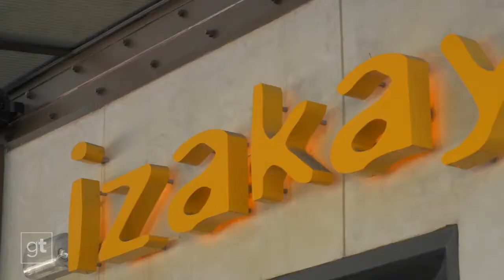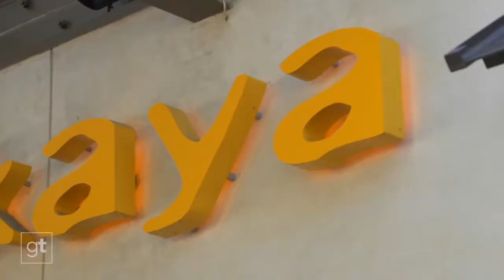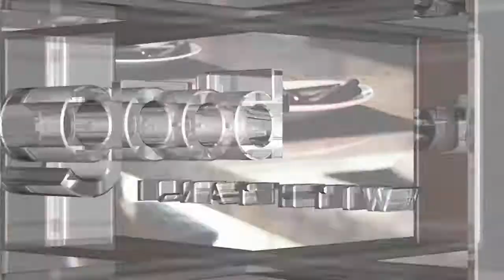Inspired Japanese at Izakaya Goodtaste with Tanji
Journey to a Japanese gastropub like no other! Izakaya translates to an informal, after-work tavern in Japan. Here in Houston, things are a little more rock ‘n’ roll at this sister restaurant to Kata Robata. Dramatic murals painted by a local tattoo artist grace the interior walls, and those aren’t the only eye-catchers. The cuisine is pretty clutch too! Experience classical ingredients kicked up to reflect today’s global palate. Not to mention, an eccentric chef who’s known for his seafood and raw presentations…